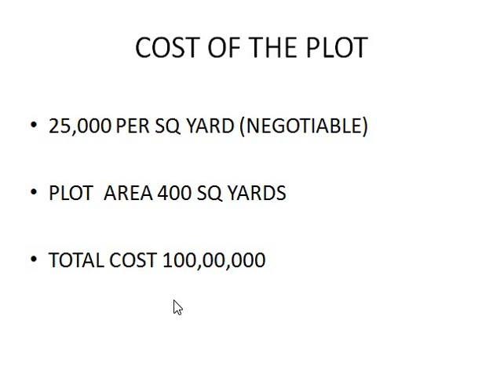PLOT FOR SALE IN ADIBATLA || HYDERABAD || TCS